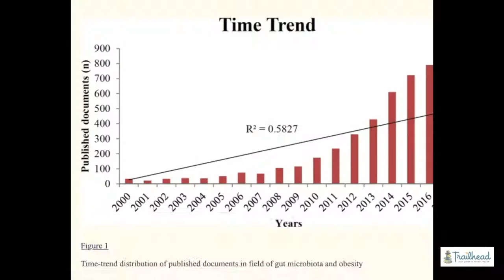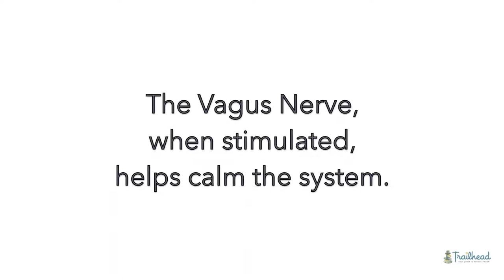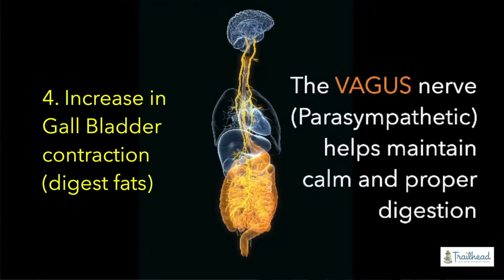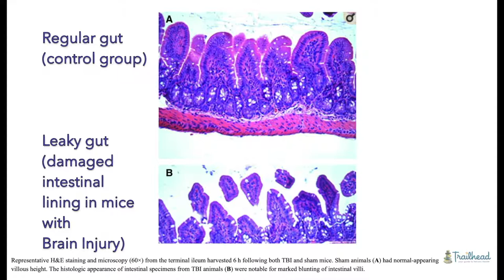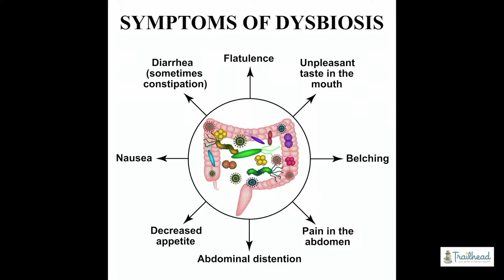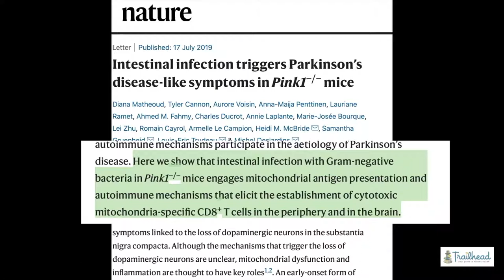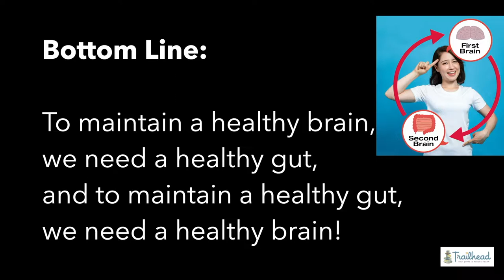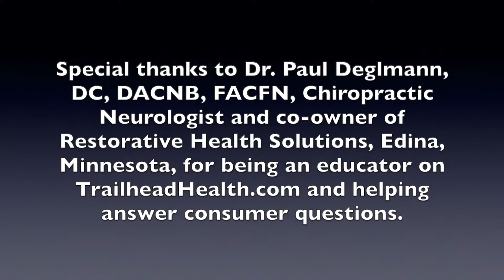The Gut-Brain Connection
How is your Gut Health related to your Brain Health? Dr. Paul covers Dysbiosis and the importance of The Vagus Nerve.

in this video:
0:02 From a functional medicine perspective, there is big emphasis on the gut-brain connection, and I'm wondering, where do you begin that conversation with your patients when they first come to you?
4:32 The thing that I still need clarification on is, if my gut is imbalanced, if there is dysbiosis in the gut, how does that slow my parasympathetic system down? Why does it affect my brain?

If you liked this video, please click the Like button.

N-20107